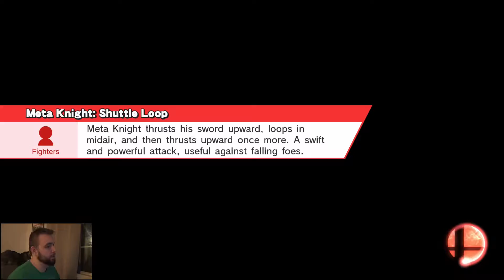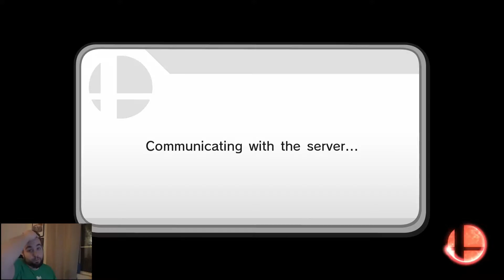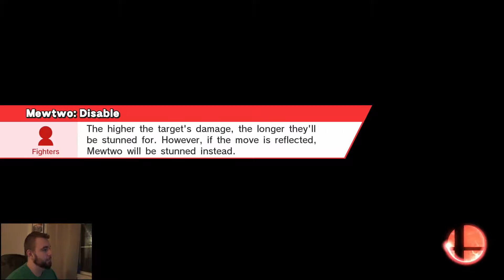"Cloud Strife Showcase" Super Smash Bros. Wii U/4 W/ Bradical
Heyo, Welcome back to Super Smash Bros. for the Wii U/4. Today we'll be taking an in-depth look into Cloud Strife (main protagonist of FF7 or FFVII).
-brad